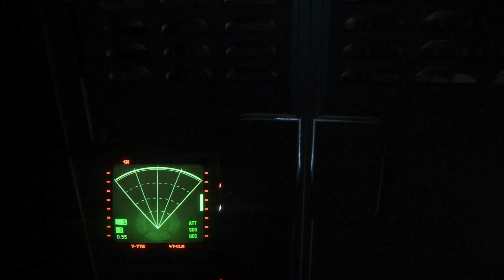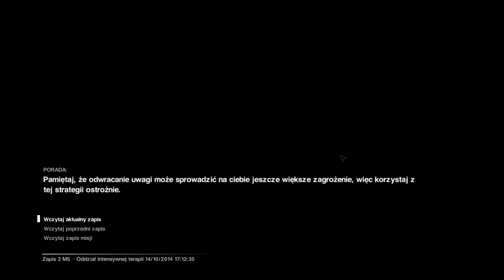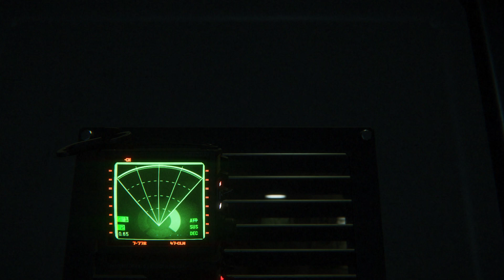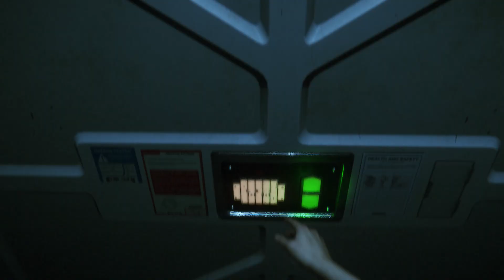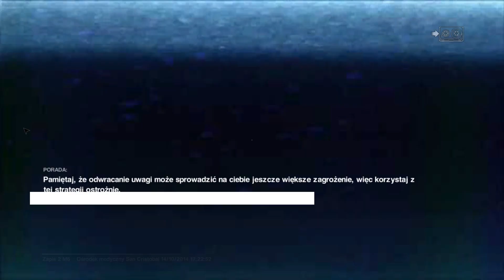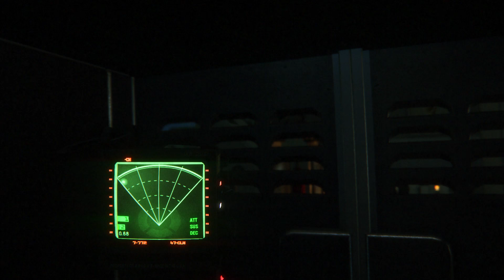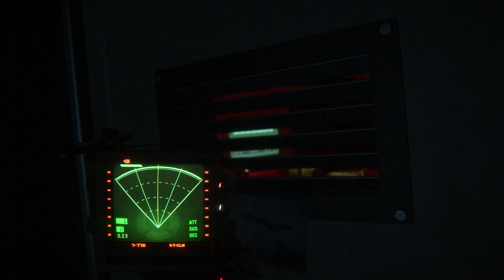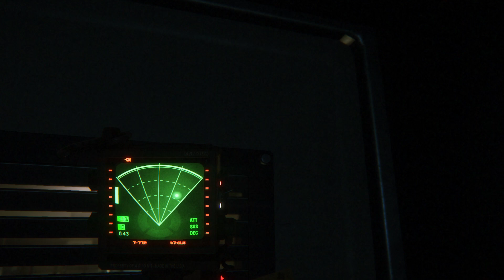Obcy: Izolacja #12 Doktor.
Gadam do mikrofonu podczas grania w Obcy: Izolacja (Alien: Isolation).